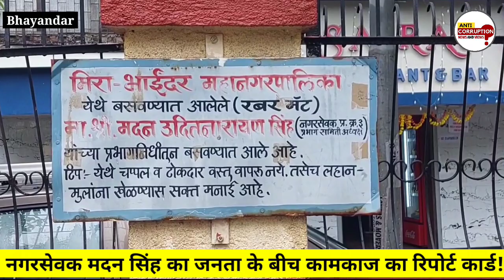Bhayandar Ground reporting | जनता के बेबाक बोल | Public opinion on Corporator work | Madan Singh BJP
Bhayandar Ground reporting | जनता के बेबाक बोल | Public opinion on Corporator work | Madan Singh BJ